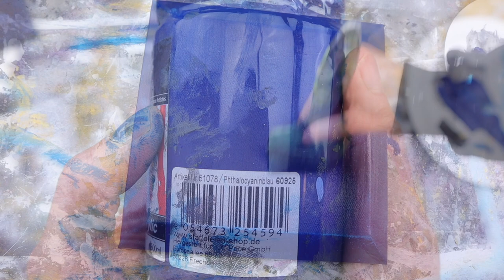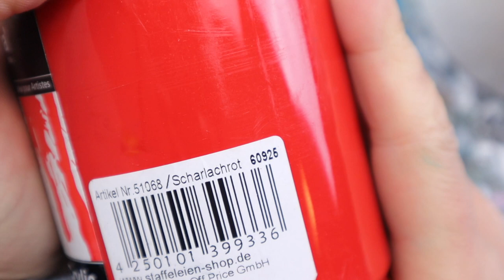Wie ich eine Möwe male! Acrylmalerei aud Leinwand, Painting with Acrylic, Demo,Art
Die Leinwand ist 30 x 30 cm groß!

Ich hoffe, du hattest Freude an dem Video und hast Lust bekommen selber kreativ zu werden. Besuch mich gerne auch auf meiner Webseite und auf Instagram.

Bis bald Freya! 👩🏻‍🎨

Hier findest du mein meist verwendetes Material:

Du kannst mich  unterstützen wenn du dir dein Material für deine Kunst unter anderen bei meinem angegebenen Link bestellst. So hilfst auch dabei, dass noch weitere Videos von mir entstehen können.
Beim Kauf eines Produktes über meinen Amazon-Shop werde ich mit einer  kleinen Provision vergütet, am Preis für Dich ändert sich dadurch aber nichts.  Das gleiche gilt für dein Like. Dieses Video wurde aus privaten Mitteln finanziert und ist keine Kooperation. Danke!